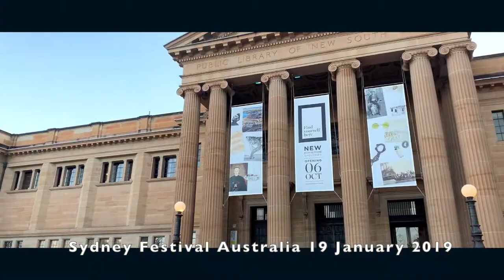Sydney The Nutcracker and I, by Alexandra Dariescu World tour